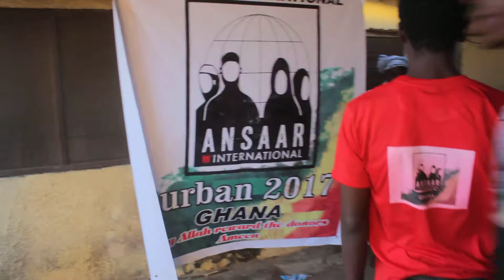Ghana Qurban 2017 053